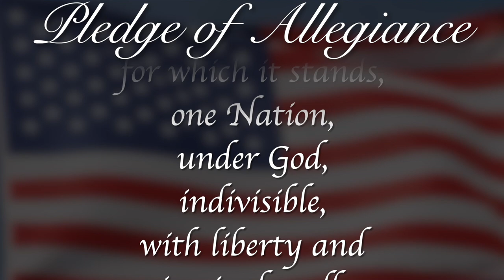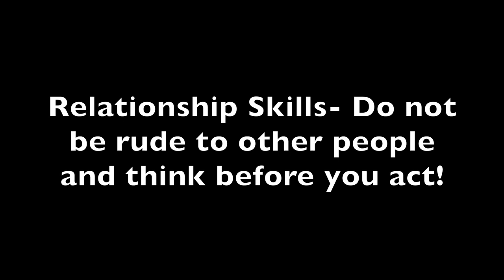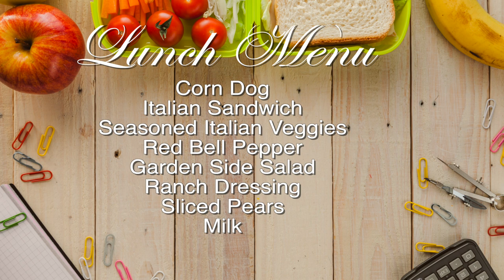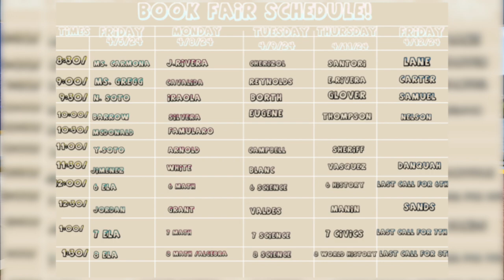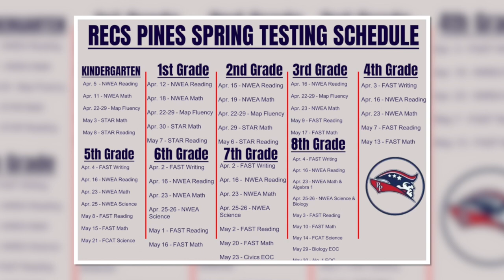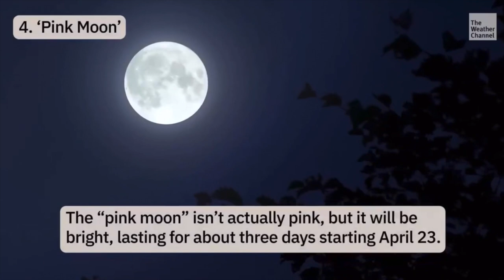Morning Announcements April 2nd, 2024